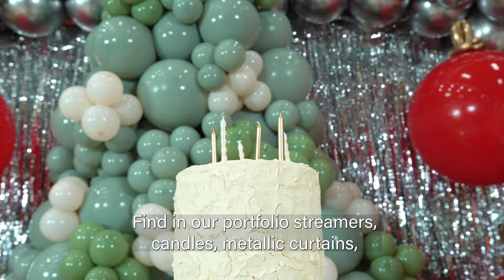Navidad Fiesta - Showroom 2023